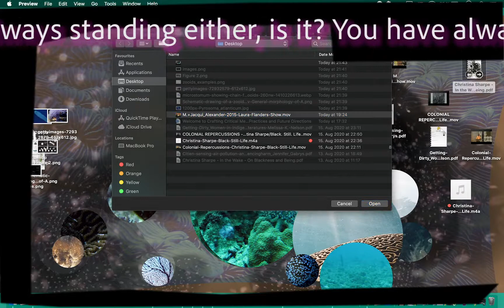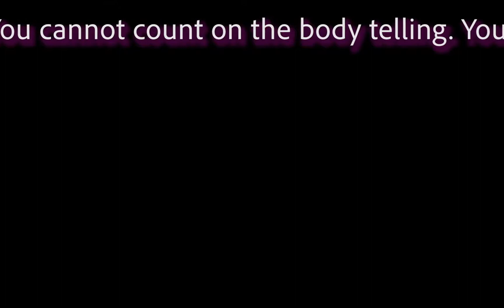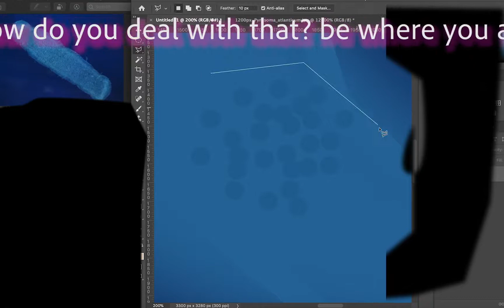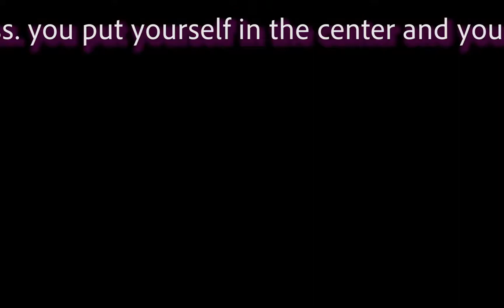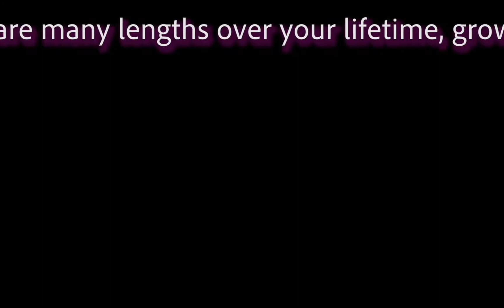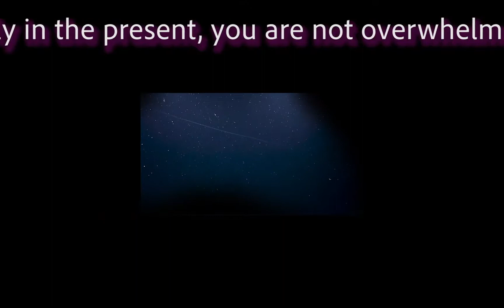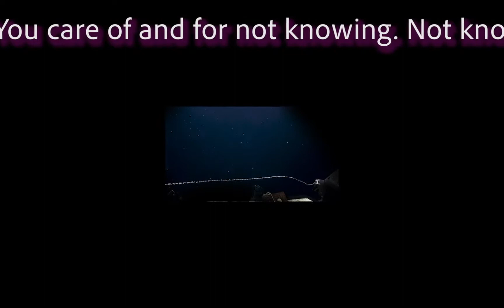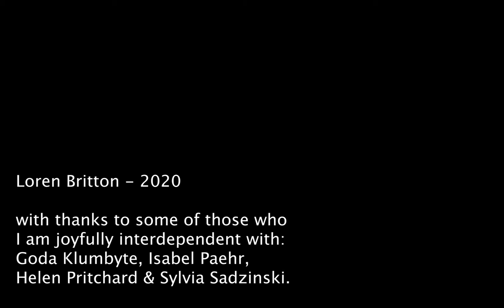Interdependent Zooids (what can and cannot be known)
Loren Britton
2020
Share Alike

Zooids are both a bio luminescent underwater organism as well as a type of table-top swarm robot. Zooids as robots and animals share the similarity of consisting of many small individuals that collectively organize for the survival of the whole. As animals, zooids, live deep underwater, can withstand extreme conditions, and are composed of multiple individuals that collectively organize within one skin. As robots, zooids, are miniature robots that are programmed to collectively complete tasks that require a group to complete their goal. Britton engages zooids as a figuration in their animal and robotic manifestations to propose that mutual dependence, of relying on and of caring for is our common condition. We are all dependent on each other and connected in our existence, feeling out ways of communication, possibilities for life and contingent survival.

In their playful and poetic explorations of zooids and engaging with the Black Feminist Poethics[1] of Claudia Rankine, and Alexis Pauline Gumbs Britton works with zooids as a figuration and asks “who are ‘we’?” Interdependency entails the mutual constitution of one thing by another and how all things come into being in a system of dependence on others. Interdependency is a question of living together and inhabiting contradiction. Interdependency allows difference to sit side by side while engaging the terrible difficulties and hopeful possibilities of acknowledging that ‘we’ share one skin.

[1] Poethics as defined by Denise Ferreira da Silva as a non-linear speculative praxis of not reducing anything to the object, the other or the commodity. History and memory are not reductive, they are actively shaping our past, present and future.

With relations and thanks to: Alexis Pauline Gumbs, M. Jacqui Alexander, Christina Sharpe, Denise Ferreira da Silva, Kyle Pows Whyte, Zooids & Leah Lakshmi Piepzna-Samarasinha.

&& with thanks to my dear relations who I am interdependent with: Sylvia Sadzinski, Goda Klumbyte, Isabel Paehr & Helen Pritchard.